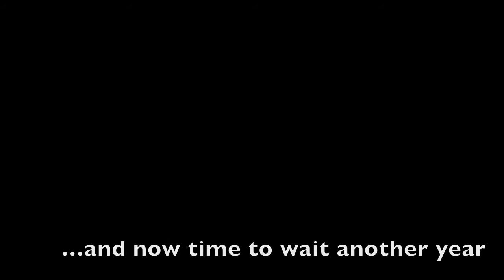19th Birthday!!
Soooo I decided that my 19th birthday probably wouldn't be the greatest because it's an odd number so I decided I'd film it. Not sure how that logic worked out but it did, and it ended up being one of the best birthdays I've had in a long time. Thank you to everyone in my life from before, now, and in the future. I love you all and you make my life what it is. Amazing.
Oh, and a special thanks to Michael Franti who helps me get through the day. Everyday.

I own no rights what so ever to the song "Hey Hey Hey" by Michael Franti